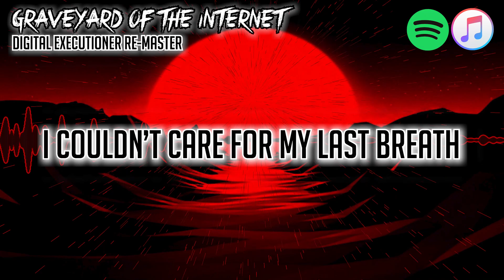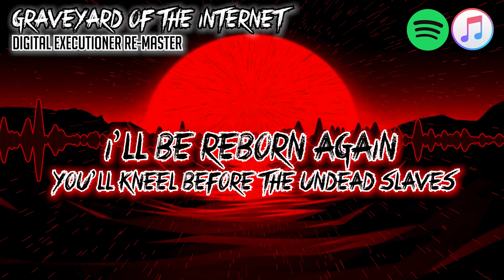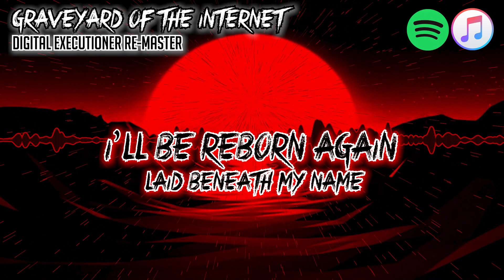"Digital Executioner RE-MASTER" - Graveyard of the Internet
I lowkey needed to make this re-master a while ago, but I never did. I made a previous re-master but it wasn't good enough IMO, so I decided to make it again. and again. Enjoy :)